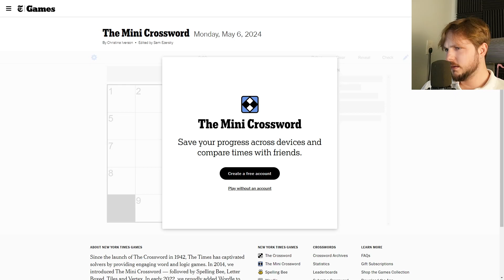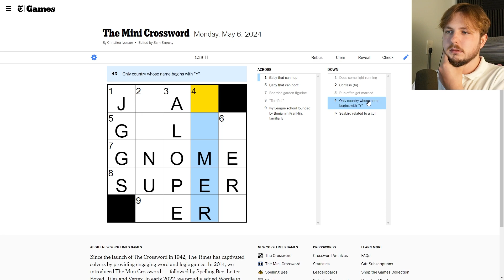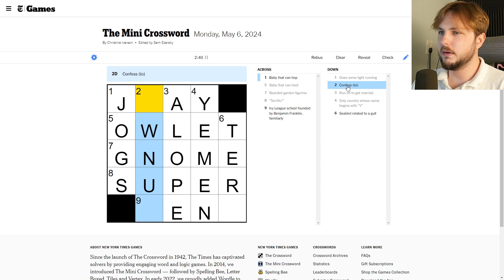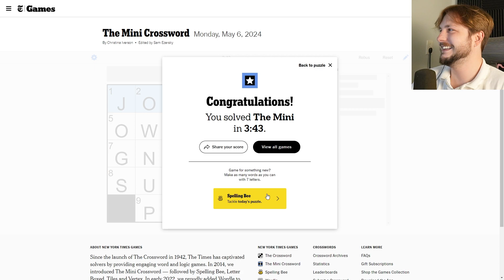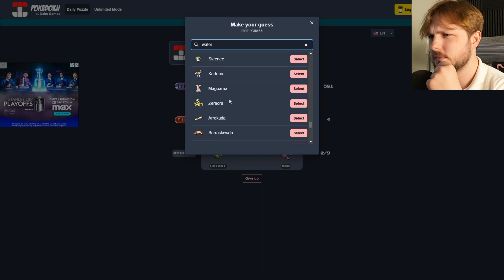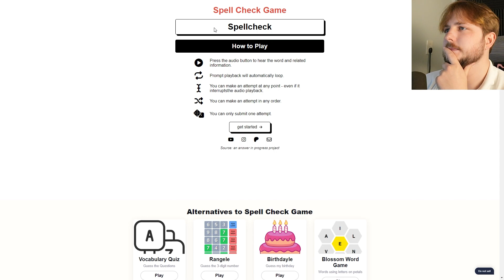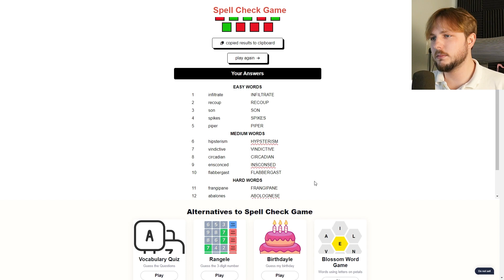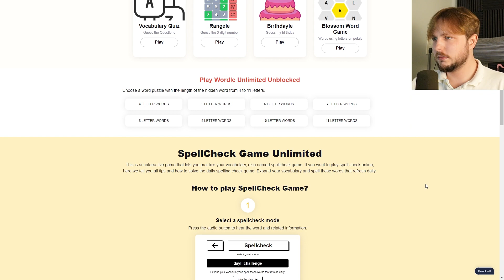I promise I’m playing Pokemon! (Miscellaneous Games)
I PROMISE YOU, it was late at night, I hadn't much sleep. I KNOW POKEMON. You don't understand. Please no flaming. tytytyty.  Pokedoku is just a different beast.

Minicrossword
Spellcheck Game
And Pokedoku